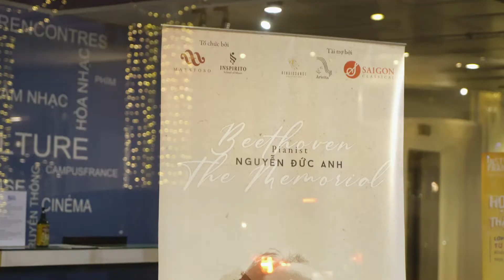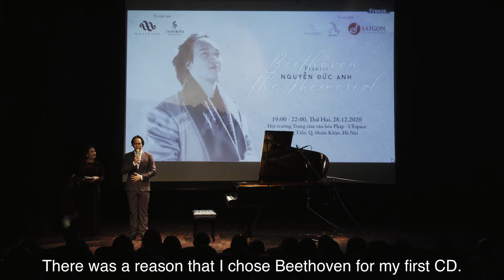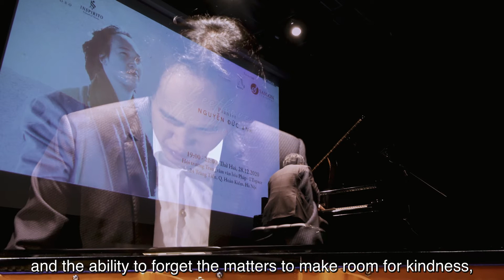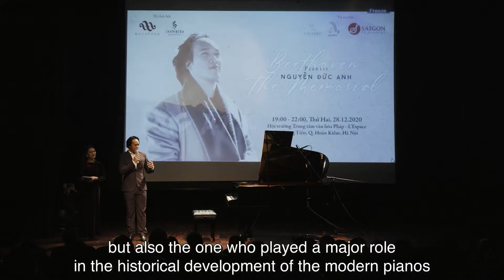CD The Memorial Highlight - Duc-Anh Nguyen (Buổi ra mắt CD The Memorial của nghệ sĩ Nguyễn Đức Anh)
NEW ALBUM "THE FREIBURG RECITAL"

Album mới nhất của tôi mang tên "The Freiburg Recital" sẽ được ra mắt vào giữa tháng 12, đăng ký theo dõi tại đây

This is the highlight of my debut CD Beethoven - The Memorial back in 2020. The concert is organised by Maestoso Vietnam with the support of Renaissance Collection, Arietta Vietnam, Saigon Classical.
The debut concert was held on 28th December 2020 at L'espace Auditorium - French Cultural Institute in Hanoi.

Đây là tiêu điểm của buổi ra mắt CD đầu tay của tôi mang tên Beethoven - Sự tưởng nhớ vào năm 2020. Buổi hòa nhạc được tổ chức bởi Maestoso Việt Nam và được đồng hành bởi các đơn vị tài trợ Renaissance Collection, Arietta Việt Nam, Sài Gòn Classical. Sự kiện được diễn ra vào ngày 28 tháng 12 năm 2020 tại Hội trường Trung tâm văn hóa Pháp L'espace Hà Nội.

To listen to this CD/ Hãy thưởng thức toàn bộ CD tại đây:

Duc-Anh was born in Hanoi, Vietnam. He started studying piano at Hanoi Conservatory of Music before studying at Freiburg University of Music. He successfully completed the Bachelor's and Master's degrees in Piano Performance. With passion of discovery, he always wants to present quality works by forgotten composers.

Đây là kênh Youtube chính thức của nghệ sĩ piano Nguyễn Đức Anh, nghệ sĩ Blüthner đầu tiên tại Việt Nam.

Đức Anh được sinh ra và lớn lên tại Hà Nội. Anh bắt đầu học piano tại Nhạc viện Hà Nội trước khi theo học tại trường Đại học Âm nhạc Freiburg – CHLB Đức. Tại đây, anh đã hoàn thành xuất sắc hai tấm bằng Cử nhân và Thạc sĩ chuyên ngành Biểu diễn piano. Bằng đam mê và sự yêu thích khám phá, anh luôn muốn trình bày những tác phẩm lạ, chất lượng của các nhà soạn nhạc bị lãng quên.

Chào mừng đã đến với Kênh Youtube của tôi! Mong các bạn sẽ có khoảng thời gian tận hưởng vẻ đẹp tuyệt vời của âm nhạc.